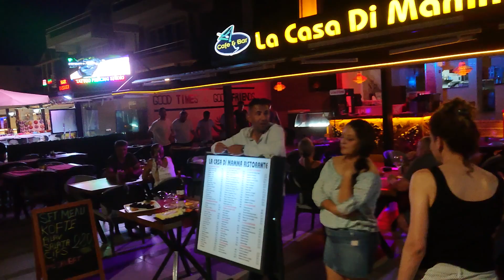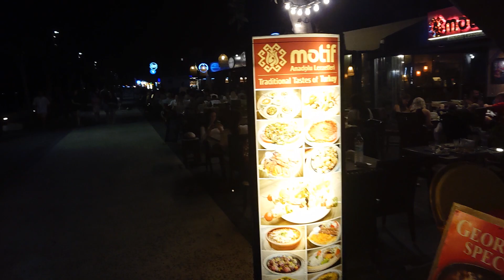calis beach, Fethiye, turkiye, at night 11pm local time 27/6/23